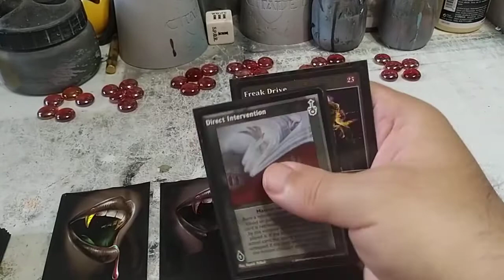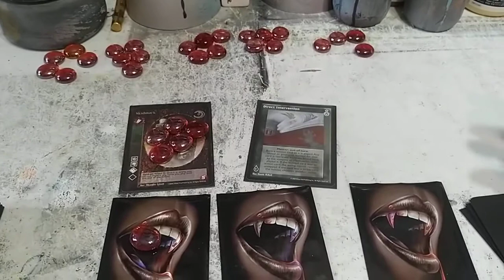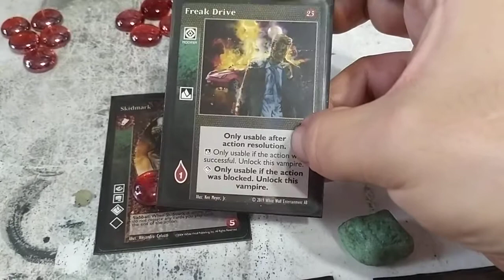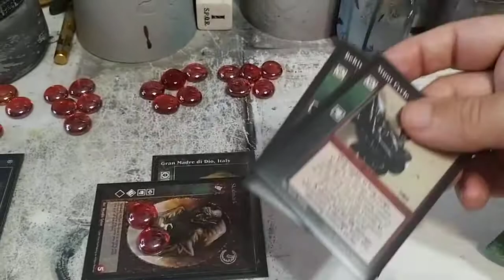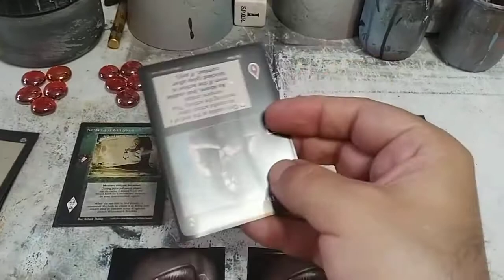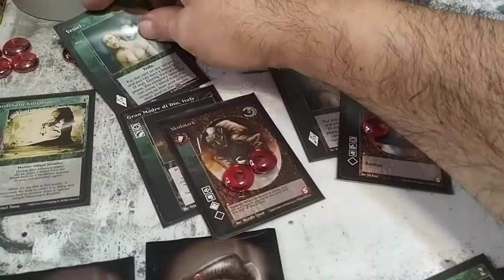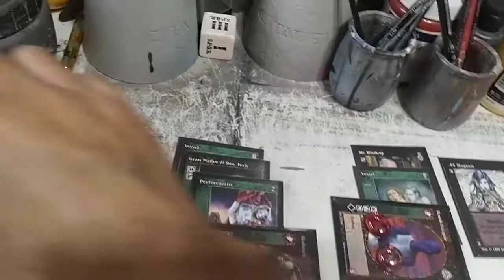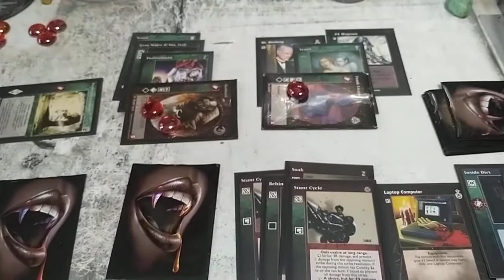VTES testeo mazo Nosferatus con Inside Dirt